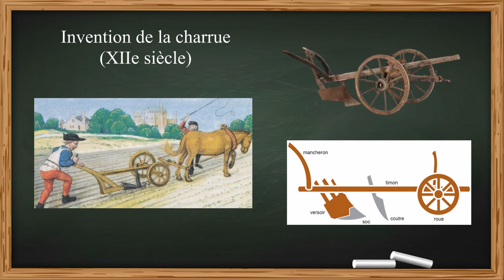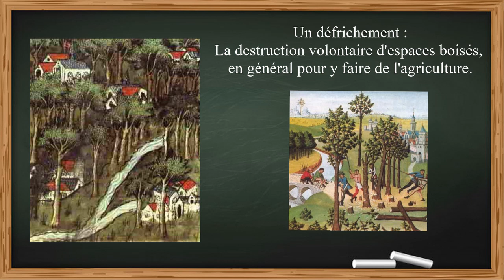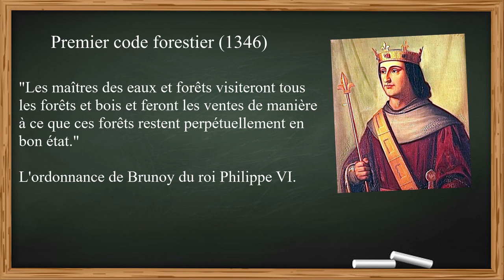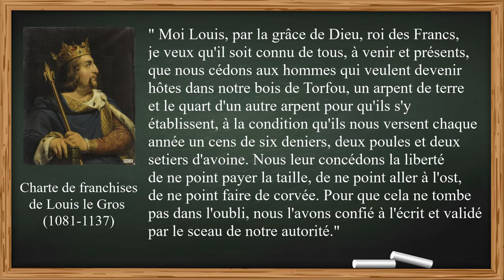📚 LA TRANSFORMATION DES CAMPAGNES AU MOYEN ÂGE 📚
Au Moyen Âge, les campagnes et leur exploitation constituent les principales ressources des pouvoirs seigneuriaux, laïcs et ecclésiastiques. Les liens entre être humains et environnement sont particulièrement marqués à l’époque médiévale. A partir du XIe siècle, on assiste à une véritable transformation des campagnes et de leurs paysages. Voici l’objet du mini-cours du jour...

SOURCES :
- Edouard PERROY, « La terre et les paysans au Moyen Âge » , 1963
Georges DUBY, L'économie rurale et la vie des campagnes dans l'Occident médiéval (France, Angleterre, IXe-XVe siècles). Essai de synthèse et perspectives de recherches
- Jean-Jacques DUBOIS, Influences humaines sur l'évolution des paysages et des limites de la forêt de Mormal, Hommes et Terre du Nord, 1973.
- Dominique BARTHÉLEMY, L'An mil et la Paix de Dieu. La France chrétienne et féodale (980-1060), Fayard, Paris, 1999.
- Dominique BARTHÉLEMY, L'Ordre seigneurial, XIe – XIIIe siècle, Seuil, Paris, 1990.
- Dominique BARTHÉLEMY, La Féodalité de Charlemagne à la guerre de Cent Ans, Documentation photographique, n°8095, Septembre/Octobre 2013.
- Jérôme BASCHET, La Civilisation féodale : de l'an mil à la colonisation de l'Amérique, Aubier, Paris, 2004 ; 3e éd. revue et mise à jour, Flammarion, Champs, 2006.
- Laurent FELLER, Paysans et seigneurs au Moyen Âge : VIIIe – XVe siècle, Armand Colin, collection U Histoire, 2007.
- Arnaud HARI, Conférence "Enseigner le Moyen Âge : Église, campagnes et villes (XIe - XVe siècle)", 2019.
- Manuel Histoire-Géographie 5ème, Lelivrescolaire, 2016.
- Manuel Histoire-Géographie 5ème, Hatier, 2016.

Merci à vous et à bientôt pour un nouveau jour d'Histoire ! ;)